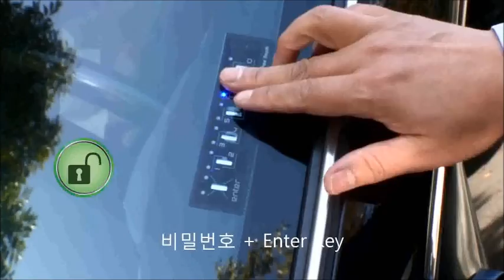갤로퍼 더벙커시즌5 자동차도어락 휴가편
레프팅, 낚시, 캠핑 등 야외활동시 비밀번호로 문을 열고 닫을 수 있는 자동차도어락
자동차도어록 키프리는 유리창 내부에 장착하고, 밖에서 차 키 없이 4-10자리
암호만으로 차 문을 열고 닫을 수 있는 매력적인 기능입니다. 유리창을 살짝 터치하면 10개의 숫자가 은은하게 빛을 모습을 드러냅니다. 차 키, 리모컨이 없어도 암호만으로 차 문을 열고 닫을 수 있는 키프리터치. 이는 포드자동차의 Keyless entry keypad와 비교할 수 있습니다. 나만의 전용 암호를 한번 설정해두면 차 키 분실의 염려 없이 안심하고 다닐 수 있어요. 차는 나만의 공간으로 여기는 분들이 많지요.  그런 면에서 봤을 때 나만의 비밀스러운 공간으로 들어갈 수 있는 마법의 열쇠 같은 기능입니다.

1) 등산, 낚시, 수영, 조깅, 마라톤 등 야외활동 시
2) 한대의 차량을 여럿이 함께 사용할 때
3) 시동을 켠 상태로 잠시 자리를 비울 때
4) 키 뭉치, 리모컨 갖고 다니기 번거로울 때
5) 해외출장, 여행시 키를 갖고 출발하세요?

2010년부터 일본을 시작으로 미국, 캐나다, 러시아, 그리스 등 전세계로 수출하는 키프리제품입니다. KBS, SBS, MBN, Arirang TV, XTM 더벙커에 소개된 제품으로 높은 신뢰성을 자랑합니다.